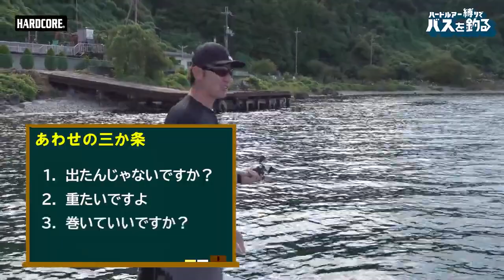北湖クオリティを絞り出す 秋のトップウォーター戦略 (1095)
※この動画は「HARDCORE BASS Official」チャンネルで2020年10月15日に公開した動画です。

毎週、お届けしている「ハードルアー縛りでバスを釣る」動画企画の最新回です！
この動画企画は、吉本芸人のしもばやし氏（ファミリーレストラン）がナビゲーターを務め、様々なアングラーから釣り方をレクチャーしてもらいます。
バス釣りの楽しさや魅力・アクションテクニックからルアーカラーの選び方などなど、内容盛りだくさんでお送りします。

今回のフィールドは琵琶湖で黒須プロが登場！
まずは北湖でトップからスタートします！　流れが強くエサが豊富な為、引きが強いという北湖のバスは姿を見せるのか！？
ますます仲が良くなったしもちゃんと黒須プロのやり取りもお楽しみください！

釣りだけじゃない！ 笑いあり！ 感動あり！？ 名言あり！？

※アーカイブ動画のため、プレゼント応募は終了しております。ご理解ご了承のほど、よろしくお願い申し上げます。

ファミリーレストランしもばやし【しもチャンネル】